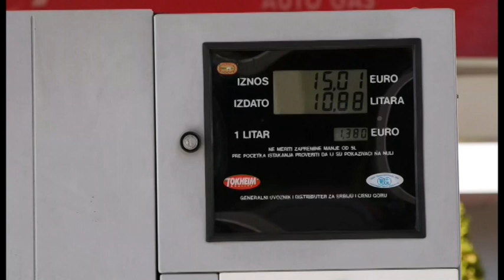NAJAVE ZA DNEVNIK - 23.02.2022. | Vijesti Online